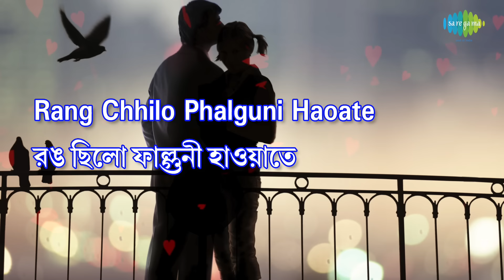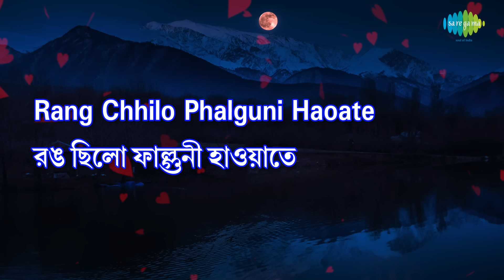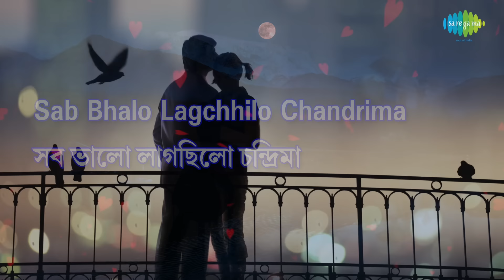Sei Raate Raat Chhilo Purnima|Lyrical Video|সেই রাতে রাত ছিল পূর্ণিমা|Kishore Kumar|Shibdas Banerjee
"সেই রাতে রাত ছিলো পূর্ণিমা", অসাধারন একটি রোমান্টিক গান। এই চিরকালীন ভালোলাগার গানটি শুনুন কিশোর কুমার -এর কণ্ঠে।

Song: Sei Raate Raat Chhilo Purnima
Song: সেই রাতে রাত ছিল পূর্ণিমা
Artiste : Kishore Kumar
Music Director : Kishore Kumar
Lyricist : Shibdas Banerjee
Album : Daake Loke Amake Clown